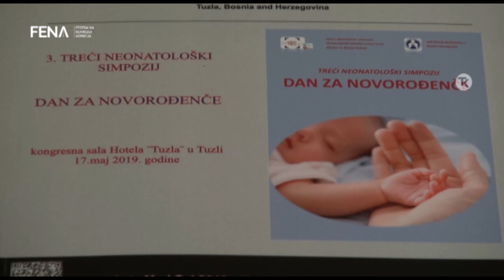Disanje najveći problem kod prijevremeno rođene djece (VIDEO)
TUZLA, 17. maja (FENA) - Najveći problem prisutan kod prijevremeno rođene djece vezan je za disanje - rečeno je na trećem neonatološkom simpoziju posvećenom temi ''Respiratorni problemi novorođenačke i rane dojenačke dobi''.